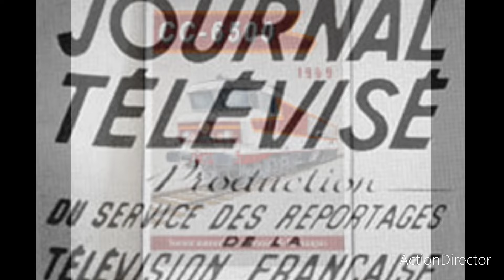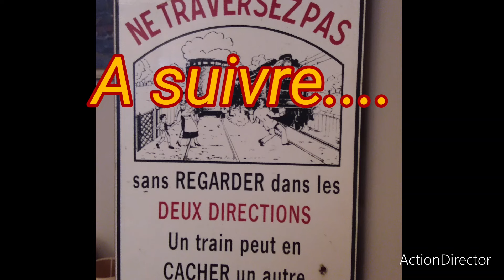Vidéo No 965 - New addition to my collection: a beautiful CC 6500 made by Gérard TAB (HO, DC)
Les CC 6500 sont une série de puissantes locomotives électriques de ligne mono-courant 1500 V, de la SNCF, produites à 78 exemplaires par l'entreprise française Alsthom et MTE entre 1969 et 1975. Trois sous-séries peuvent être distinguées et présentent de petites différences d'aspect sur la caisse.
 Retirées du service entre 2004 et 2007.
La vitesse maxi est de 200 km/h en régime de traction grande vitesse.
En régime "traction de frêt" la vitesse était de 100km/h. 20 machines (CC 6539 à 6559) portant une livrée verte dite "Maurienne" furent équipées de frotteurs pour prise de courant par troisième rail.
Une version bi-courant CC 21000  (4 exempaires) a existé par ailleurs, elles furent ensuite transformées en CC 6575 a 6578.
Les dépôts titulaires des CC 6500 furent :
Chambéry (dès 1974); Lyon-Mouche (d'août 1969 à 1980, 1er dépôt titulaire) ; Paris-Sud-Ouest (de février 1970 à 1997) ;Vénissieux (de janvier 1990 à 2007, dernier dépôt titulaire).

Services assurés:
Un expert de mes amis propose les informations suivantes pour le train qui circule dans cette vidéo (merci Pierre !)
Train ayant pour origine Paris, gare d'Austerlitz ; Rame remorquée par CC 6506, à destination de Hendaye/Irun. Filmée du côté de Saint Jean de Luz et circulant en 1970. Nom du train " La palombe bleue"